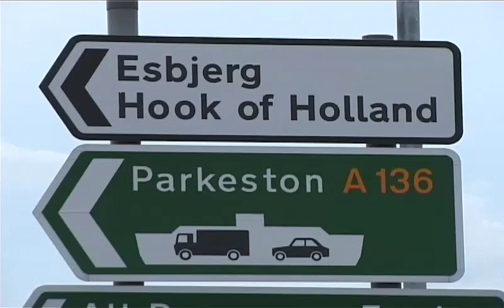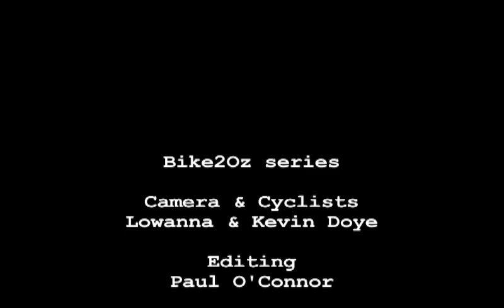Bike 2 Oz (Cycling from England to Australia)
A video series about the young British couple who successfully cycled the 17,000Km from Oxford (UK) to Sydney (Australia).Kevin and Lowanna filmed their entire cycle adventure across the UK, Europe, Pakistan, India, Iran, Malaysia and Australia.